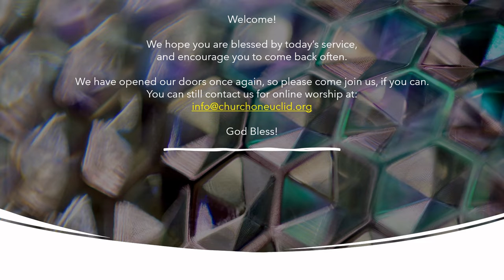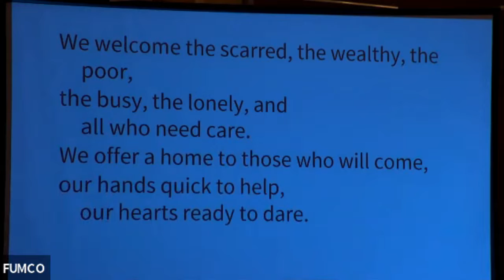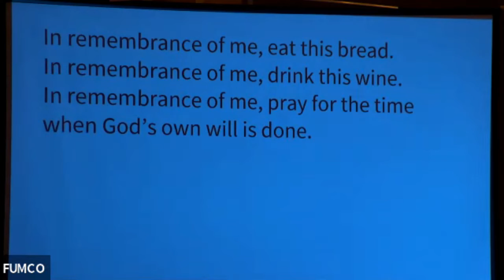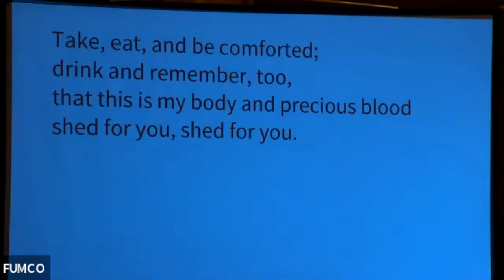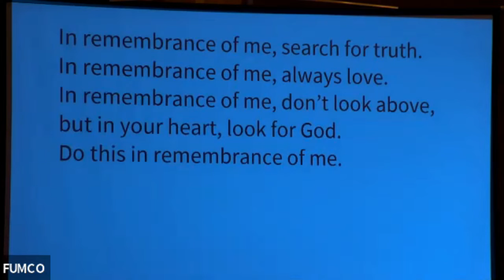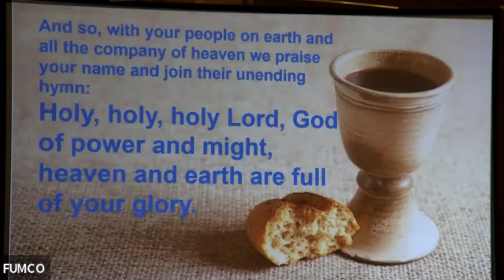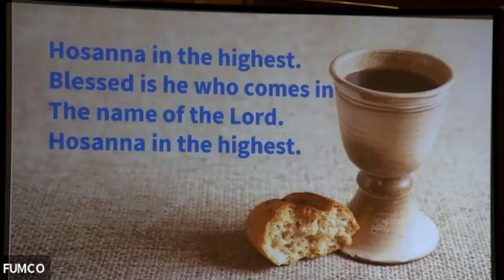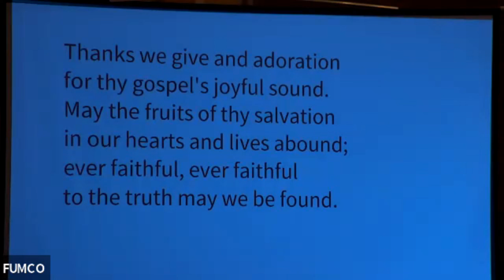Service September 5, 2021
Ontario, California

Sermon
Faith Works
Pastor Catie Coots

All music in this service is covered by the following licensing:

CCLI #11167987
CCLI (stream) CSPL178931
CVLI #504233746